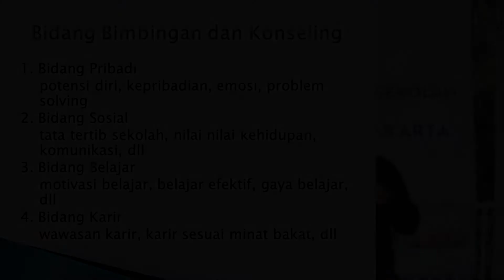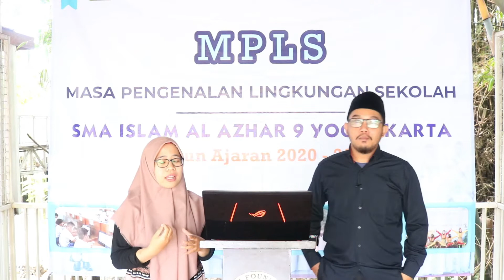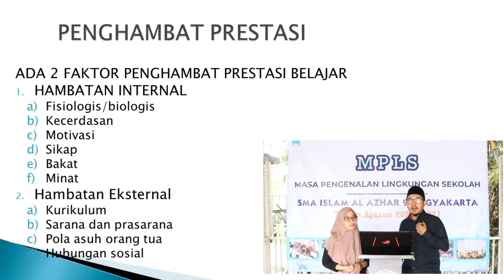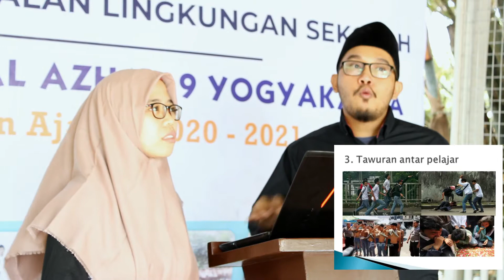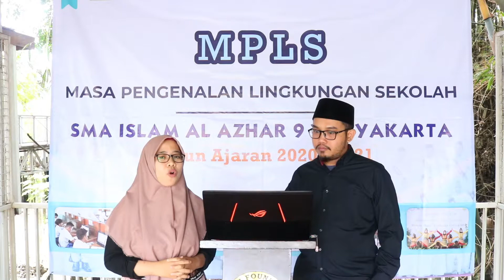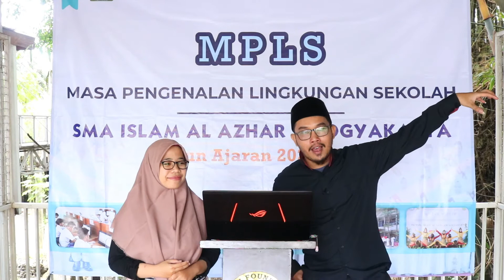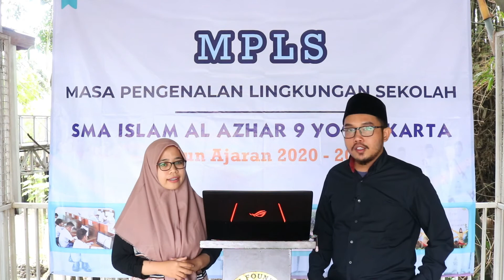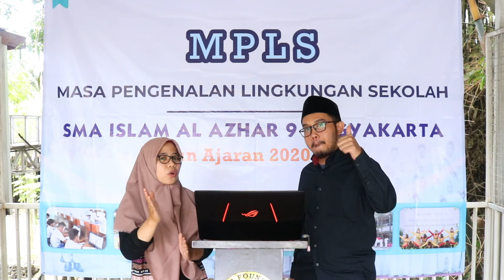Bimbingan Konseling SMA Islam Al Azhar 9 Yogyakarta 2020